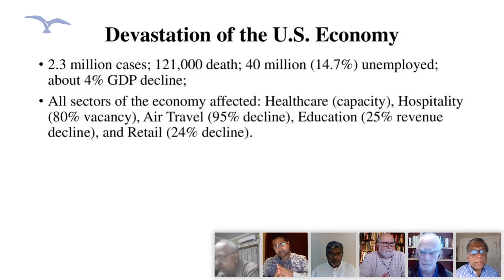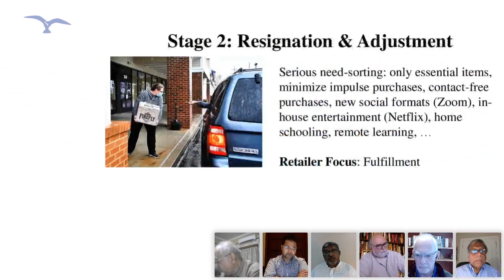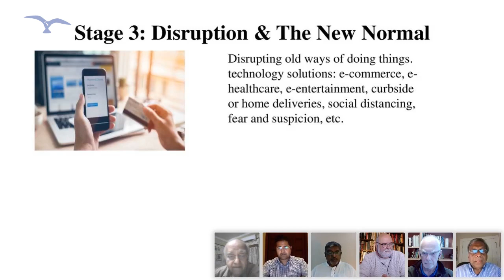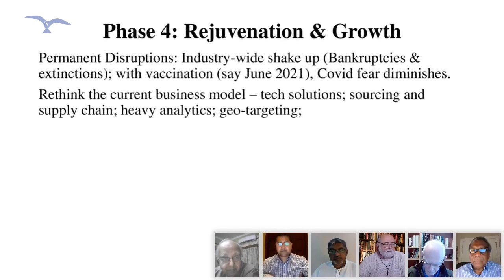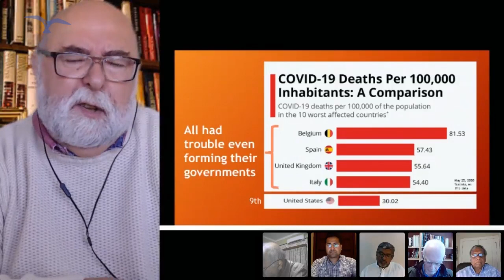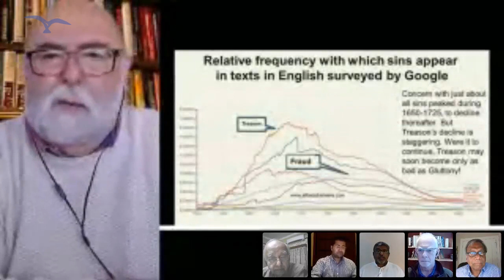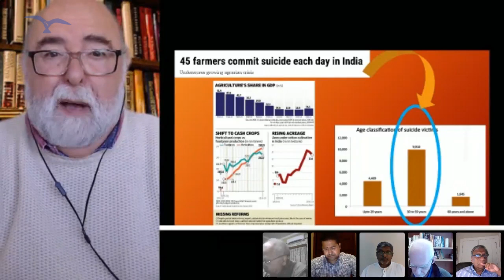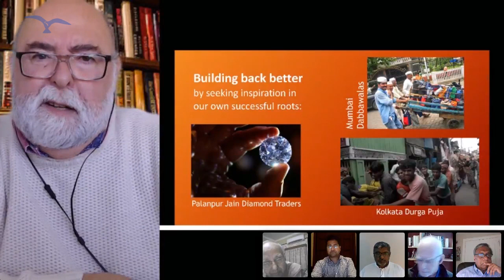International Webinar | Globsyn Business School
The impact of the global pandemic on jobs, poverty levels and basic food security has given rise to a grave situation world-wise. To survive this, in the post COVID-19 world, contingency planning should be built into every link of the value chain to ensure survival due to this seismic change.

Recently, Globsyn Business School organised a webinar with panellists across geographical locations to deliberate, discuss and debate on the topic, ‘Building Economic and Business Resilience, Agility and Sustainability in the post COVID-19 era’.